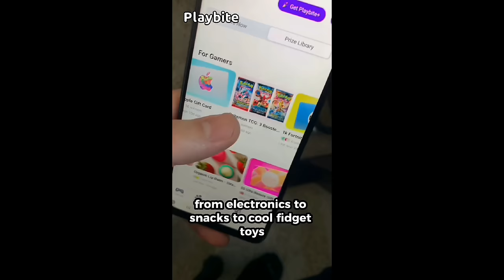Slap Battles - (FULL GUIDE) How to ACTUALLY get QUAKE GLOVE + "BLASTING OFF AGAIN" BADGE! [ROBLOX]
Download and sign up to Playbite!
Comment with your Playbite username!

Thank you WACKYANDYE, Mey ling, Sara Raubuck, Ibal Gaming, Sirawinkobobty, lhyliek adhio, Anamaria Chirila, Lukeer and Gameplay Videos for becoming a Channel Member!

In this video, I'll be showing you guys how to get the "Blasting Off Again" Badge + Quake Glove in Slap Battles!

►LINKS
(Game):